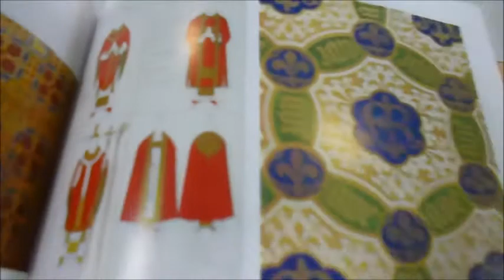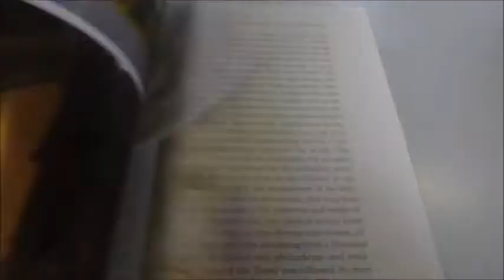GOD'S ARCHITECT: Pugin and the Building of Romantic Britain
ROSEMARY HILL    Book Number: 71676    Product format: Hardback

Augustus Welby Northmore Pugin (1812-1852) was one of Britain's greatest architects. The son of a French draftsman, he worked for King George IV at Windsor Castle at the age of 15. By the time he was 21 he had been shipwrecked, bankrupted and widowed. 19 years later he died, insane and disillusioned, having changed the face and the mind of British architecture in works as revered as the House of Lords and the Clock Tower at Westminster, Big Ben. Our book is the first modern biography which draws on thousands of unpublished letters and drawings to recreate his life and work as architect, propagandist and Gothic designer. It also tells the turbulent story of his three marriages, the bitterness of his last years, and sudden death at aged just 40. Published by Yale University Press, the book was the winner of the 2007 Wolson prize for History and Rosemary Hill is a gifted biographer. Many colour plates, photos and woodcuts. 601pp.